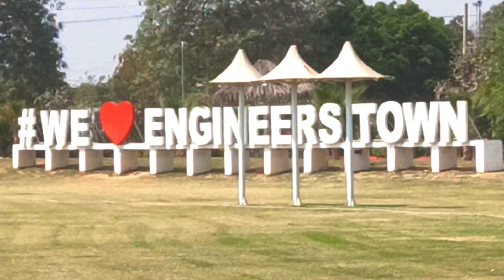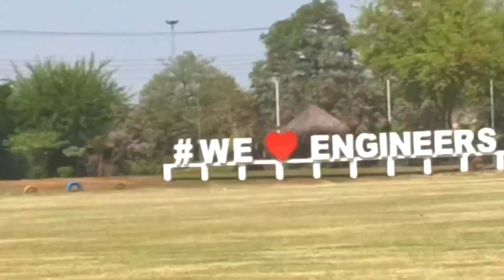A thrilling cricket match highlights | Tips to hit boundaries in Cricket | Learn To play cricket